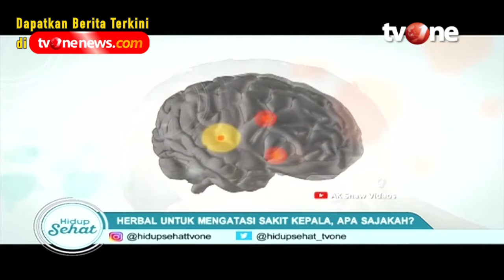Atasi Sakit Kepala Dengan Kopi Jahe Herbal, Ini Cara Buatnya | Hidup Sehat tvOne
Hidup Sehat tvOne - Atasi Sakit Kepala Dengan Kopi Jahe Herbal, Ini Cara Buatnya

(RA01)

Thankyou ☺❤
Hidup Sehat